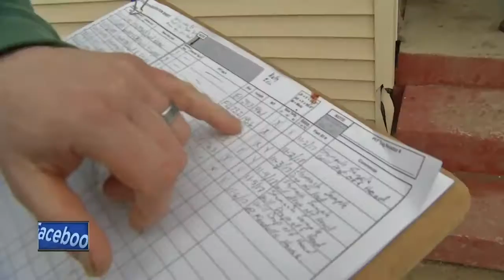Sunday sturgeon spear sees Stockbridge landing lead the way